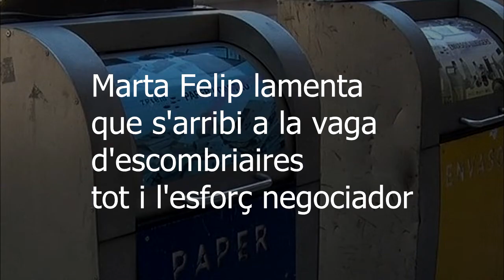L'Ajuntament de Figueres lamenta que la ciutat es vegi abocada a una vaga d’escombriaires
L’alcaldessa de Figueres, Marta Felip, lamenta profundament que, malgrat els grans esforços de negociació, la ciutat es vegi abocada a una vaga en el servei de de recollida de residus, neteja viària, enllumenat i jardineria, i més en plenes Fetes de Nadal.